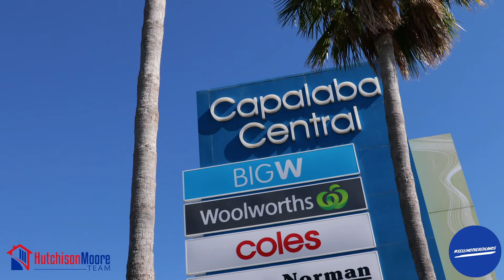69 Redruth Road | HutchisonMoore Team